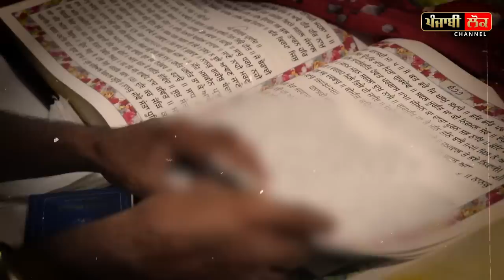ਬੇਅਦਬੀ ਤੋਂ ਬਾਅਦ ਸੜਕਾਂ 'ਤੇ ਆਗੇ ਲੋਕ, ਥਾਣੇ 'ਚ ਹੀ ਭਖ ਗਿਆ ਸਿੰਘ, ਕਹਿੰਦਾ ਮੈਂ ਲਾਹੁਣਾ ਇਹਦਾ ਗਾਟਾ LIVE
Report By : Manwinder Singh Tiwana

Vill Tarkhan majra , fatehgarh Sahib , sikhism , Sikhs , beadbi , guru granth sahib ji , skh sangat , sikhi, punjab police , road jam